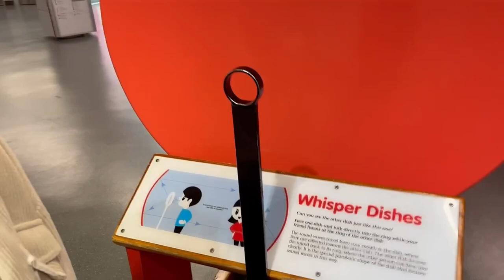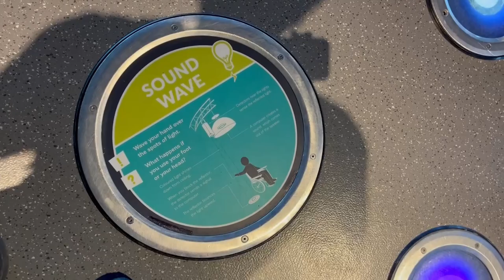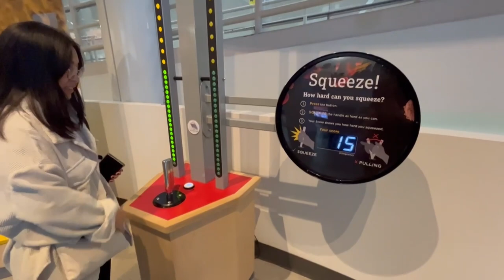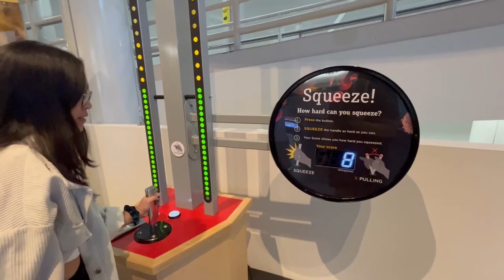Noella Arrives! Science Island Dinner